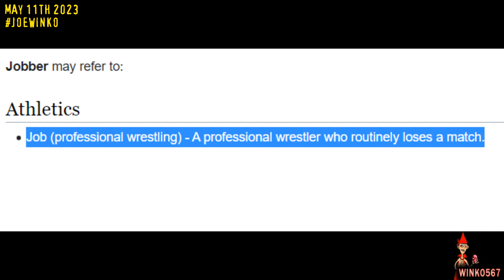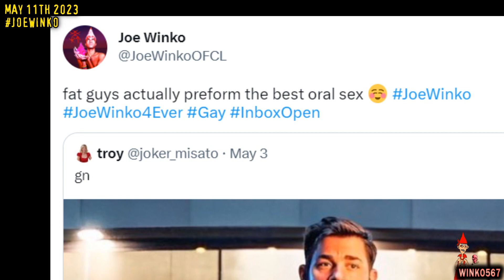Naked German Landlord Victory | Joe Winko Talk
In this episode Joe Winko talks about how he would Love to have a naked german landlord :P which is aparently an unpopular opinion.

00:00 Start of the video
00:08 Xrated 18+ only
00:28 Facial Stubble
00:53 Young Turks
01:15 Naked German Landlord
03:33 Male Exhibishionist = GAY (or atleast somewhat)
05:26 Only Men Notice
06:10 I wish he was MY Landlord ♥
06:45 My stupid landlord's rules...
07:48 My Serial Killer Outfit
12:00 What does the German Landlord Look Like?
13:17 I don't like Penis but still Gay
19:32 grow-er not a show-er
21:38 Magic Gay Viking Love Rune ♥
23:54 I'd want action with the male Landlord!
25:40 SEDUCTION METHOD 1: WRESTLING MATCH!
27:53 "Joe Winko the Jobber"
28:45 "School Boy Pin" (My favoraite way to loose)
31:57 SEDUCTION METHOD 2: MY DIABETIC SPERM
35:40 JOE WINKO'S FAVORAITE SEX ACT
39:19 Stupid Maintenance Man walked in on me!
41:38 ♫ Nobody's supposed to be here ♫
49:38 Where could I move to?...
53:53 what do you think??